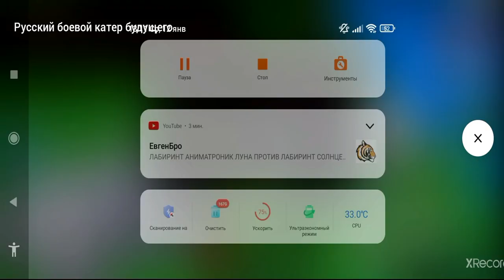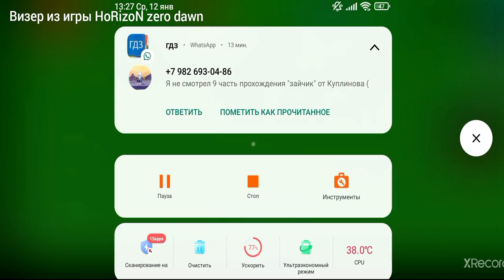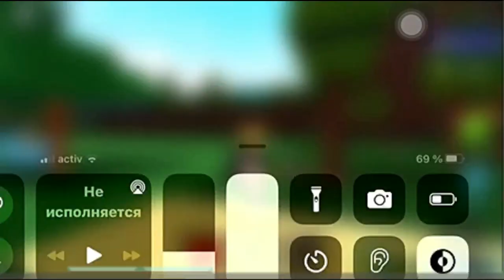Военный катер, снегоход другие постройки с ПОЧТЫ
Почтовый адрес для ваших видео:
Если ваша постройка интересная мы вместе снимем ролик.
* Написать комментарий 🍀
* Поделитесь видео со своими друзьями:)